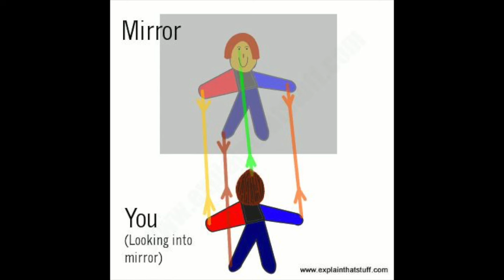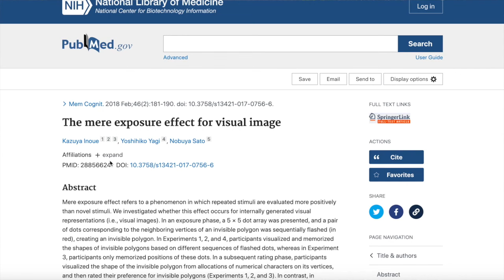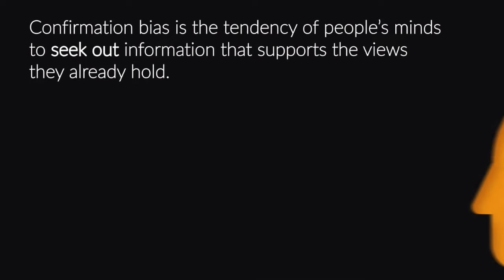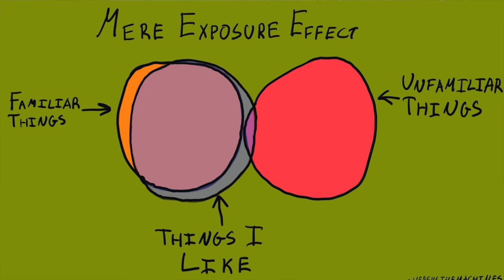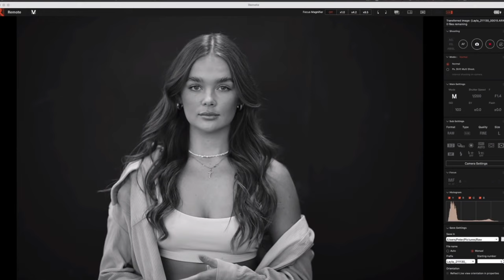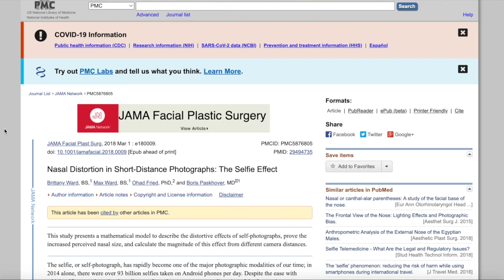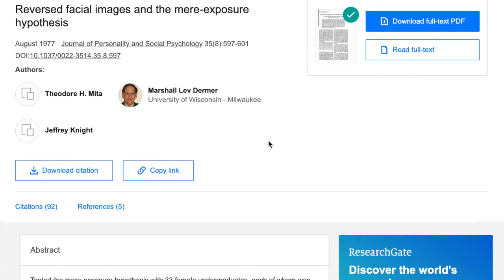Which One Is Accurate? (Why You Look Better In The Mirror)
In this video we go through why you look better in the mirror - and which format is an accurate representation of how you look? Mirror, photos or video? Find out in the video.